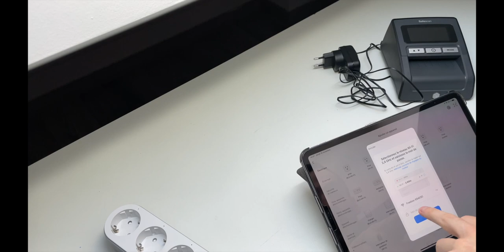Multiprise connectée WiFi compatible avec Smart Life, Alexa, Google Home Si Smart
▼▼ Lien ▼▼

▼▼ Ajoute Moi !! ▼▼